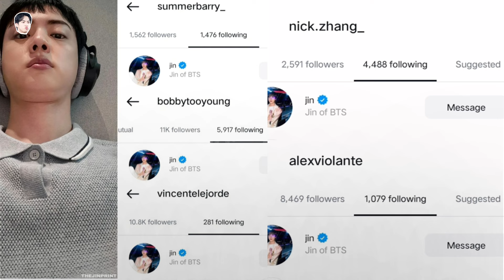Revealed! Jin's upcoming collaboration will appear Jin 'Topless', everyone is waiting?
Info

Editing
I use
__Instagram : -
__Tiktok : @jjwanjjwan2